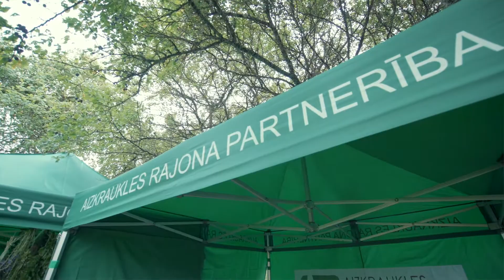No tradicionālām amata prasmēm līdz mūsdienu ilgtspējīgiem lauku tūrisma produktiem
28. augustā Aizkraukles Vēstures un mākslas muzejā "Kalna Ziedi" notika Starptautiskā kulinārā mantojuma tirgus diena.

Pasākums bija daļa no Aizkraukles rajona partnerības īstenotā projekta “No tradicionālām amata prasmēm līdz mūsdienu ilgtspējīgiem lauku tūrisma produktiem” aktivitātēm.

Pasākumā piedalījās projekta sadarbības partneri - vietējās rīcības grupas no Polijas “Ziemia Bielska”, Slovēnijas “Heart of Slovenia”, Moldovas “Lunca Prutului de Jos” un Itālijas “Campidano”, kā arī dažādi vietējie mājražotāji ar savu produkciju.